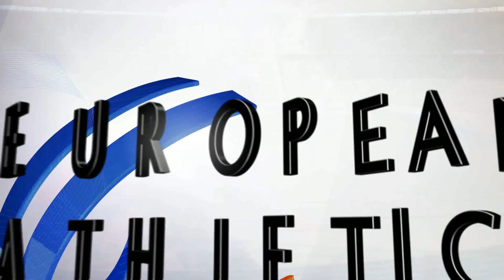DANIEL JASINSKI (GER) AFTER WINNING DISCUS THROW